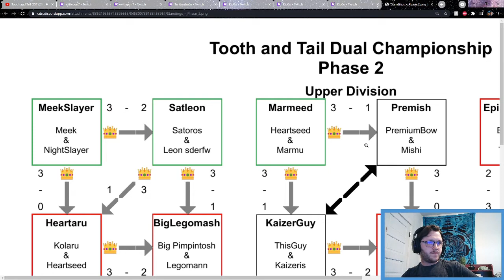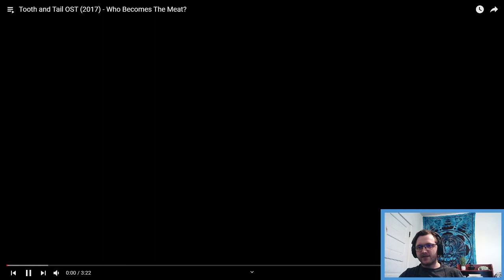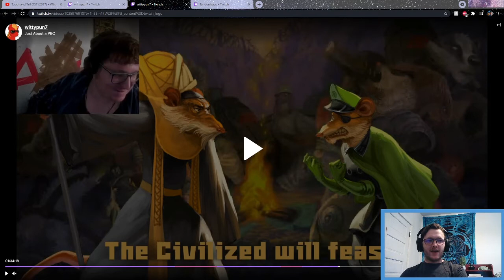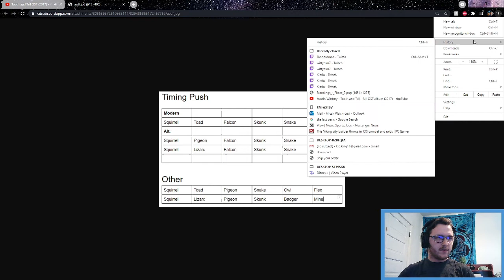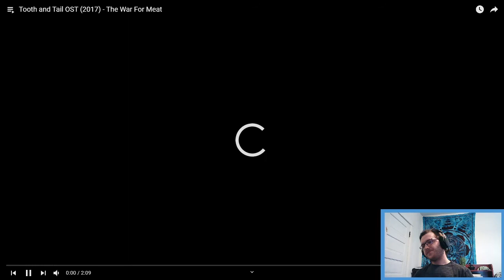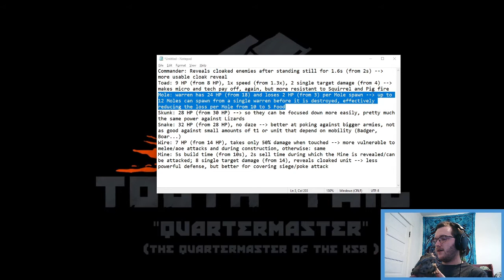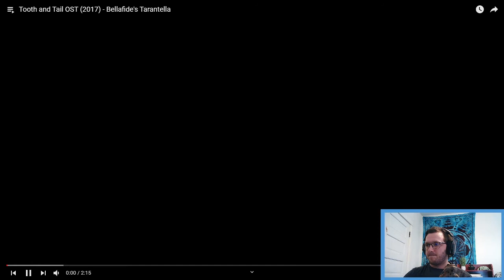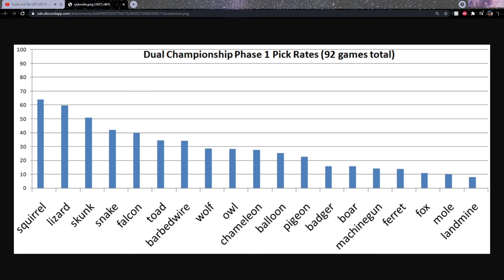TnTTalks Ep.1: Mole Cheese in 2v2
Episode 1 of a new weekly talkshow centered around anything and everything Tooth & Tail. We bring a variety of topics including recent tournament highlights, weekly Pocketbot Cup results, patch news, upcoming events, high level strategy tips and discussion, and much more!